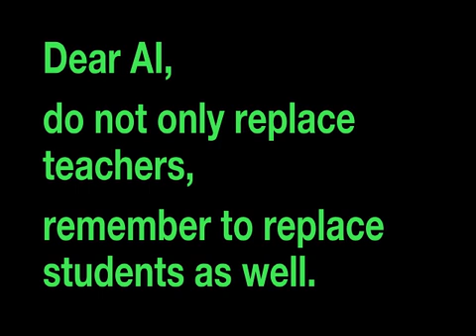In Japan AI is a student: In a few years there will be no human students. AI is a student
AI is a student

Japanese AI Robot Takes University Entrance Exam, Exposes Alarming Flaw in Human Education

AI performed well at the University of Tokyo pass level in the 2019 Center English Written Exam

no need for human students
OpenAI ChatGPT can write thesis, essay or any text

Artificial Intelligence should read free textbooks at OpenStax, Rice University, Texas, United States